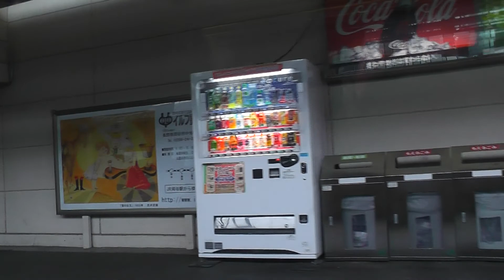189系あずさ 富士見駅～茅野駅 車窓 Special Express Azusa 51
この区間は山並みの緑が綺麗ですね。
山梨県から長野県に向かう車窓は好きです。
機会があれば沿線動画を撮影してみたくなります。